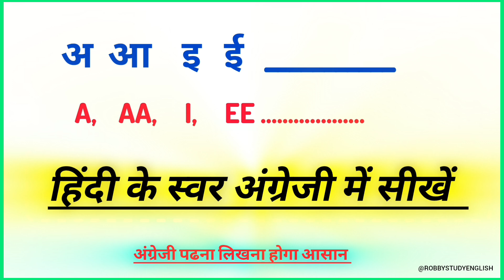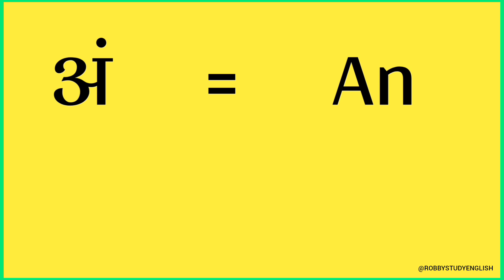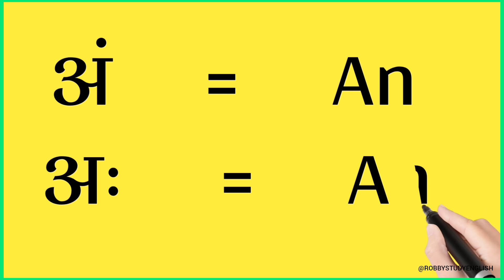अ आ इ ई Hindi Swar In English Very Easily Explained in Hindi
In this video you will learn how to read and write hindi swar ( a aa I ee u oo ) in English
इस वीडियो में आप हिंदी के स्वर अ आ इ ई उ ऊ ए ऐ ओ औ अं अः   स्ग्अंग्रेजी  में बोलना और लिखना सीखोगे।
अआ ई ई उ ऊ ए ई ओ ओ को इंग्लिश में कैसे बोले
अआ ई ई उ ऊ ए ई ओ ओ का अंग्रेजी में मतलब क्या होता है
एन ए ई ई उ उ अंक है का हिंदी में मतलब क्या होता है
स्वर का का अंग्रेजी में मतलब क्या होता है
सभी स्वर और मात्राओं को अंग्रेजी में कैसे बोले
30 दिन में अंग्रेजी पढ़ना लिखना सीखें
अंग्रेजी को पढ़ना कैसे सीखे
roz bolne wale english word

Our video lesson contents is all about learning english

Hindi vowels a aa i ee u oo
hindi varnamala
How to write hindi alphabet
A aa i ee u oo in english and hindi
अ आ इ ई hindi ke swar English mai kaise sikhe
Sikhen hindi ke sabdo ko English mai padna or likhna
Hindi swar English mai
hindi ki matra
अ आ इ ई उ ऊ ए ऐ ओ औ अं अः in english,How to write hindi alphabet in english,a aa i ee u oo english,अ आ इ ई English mai,अ आ इ ई hindi ke swar english mai,a aa e ee u oo,hindi ki matra English mai,A aa e ee in english,A aa i ee u oo in english and hindi,
hindi alphabet in english,
Hindi ke swar english mai,
Hindi vowels in english,
hindi ki matra english mai
अआ ई ई उ ऊ ए ई ओ ओ का मतलब क्या होता है